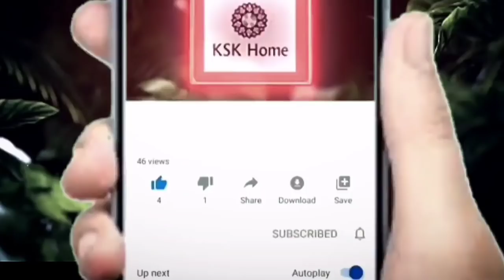1 Gram Gold Jewelry With Price | Latest One Gram Gold Jewellery | Today Gold Rate | Cheapest Market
1 Gram Gold Jewelry With Price | Latest One Gram Gold Jewellery | Today Gold Rate | Cheapest Market ,

Hello all
My name is Soumya (Mugdha Stunning Jewellery)